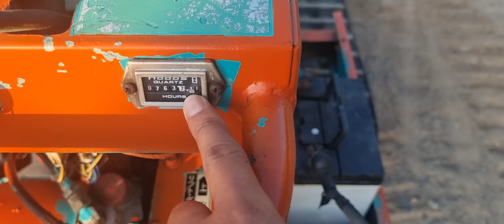báo giá xe rùa 600kg.máy dầu có ben.lh.0835.585879